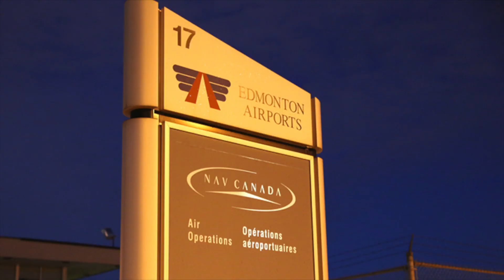Man Delivers Mountain of Crap to French Parliament! - NEWSFLASH!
'Who ordered the truck-load of manure? Hmm... the front of French Parliament seems like a good place to put it!'

SAMTIME
Karingal Centre
VICTORIA 3199
AUSTRALIA

LIKE TODAY!!!

FOLLOW TODAY!!!